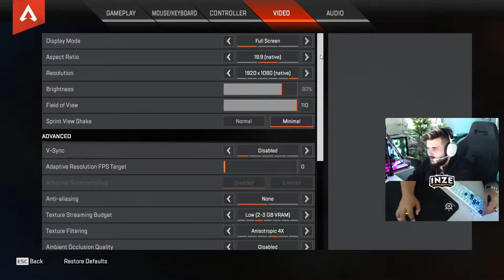byCHENTRIC | Stream Highlights #4